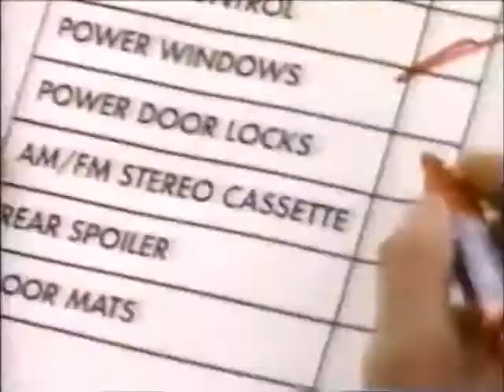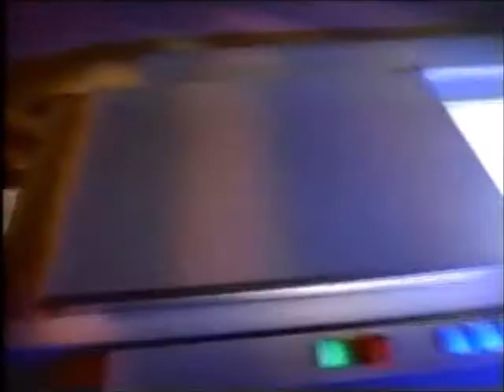MTV 1991 Martha Quinn